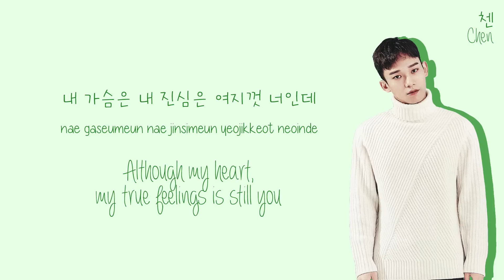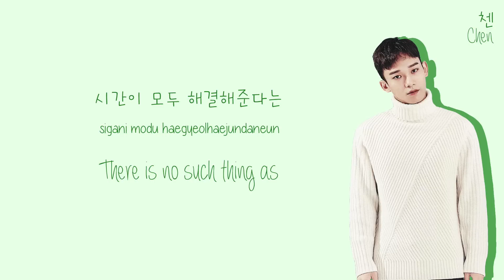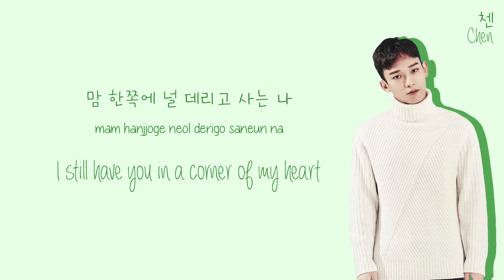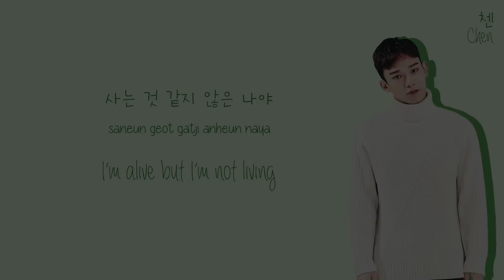Chen (첸) - I’m Not Okay (안녕 못해) Lyrics (Han/Rom/Eng)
Chen Im Not Okay Lyrics lyrics (Missing 9 OST)

Chen I'm Not Okay Lyrics by cutegoyangi / cute goyangi
EXO's Chen's song "I'm Not Okay" with  Hangul, Romanization and English lyric subs